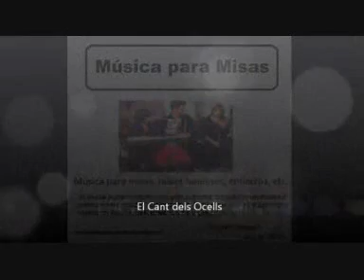Musica Misas Aniversarios Recordatorios Ceremonias Alicante Elx